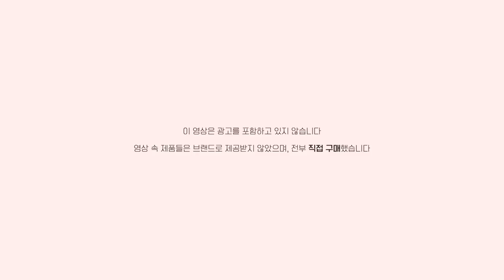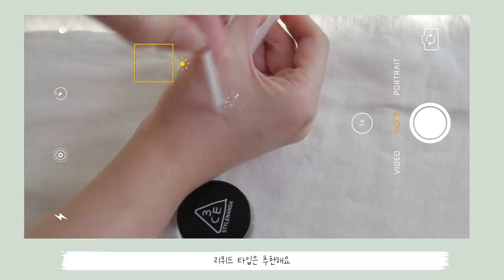cc) 색조맛집 3CE 추천&아쉽템 🛍 메이크업아티스트픽?ㅣ아랑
* 사용한 립은 영상 속 안내했습니다

3ceㅣ멀티 아이 컬러 팔레트 / 디어누드
3ceㅣMulti Eye Palette / Dear Nude

3ceㅣ멀티 아이컬러 팔레트 / 오버테이크
3ceㅣMulti Eye Palette / Overtake

3ceㅣ멀티 아이컬러 팔레트 / 비치뮤즈
3ceㅣMulti Eye Palette / Beach Muse

쓰리씨이ㅣ리퀴드 프라이머 아이 섀도우 / 핑크그라운드
3ceㅣLiquid Primer Eye Shadow / Pink Ground

3CEㅣ아이 글린트 / 인사이드쇼
3CEㅣEye Glint / InsideE Show

3CEㅣ아이 글린트 / 문파이
3CEㅣEye Glint / Moon Pie

3CEㅣ페이스블러쉬 / 소프트살몬
3CEㅣFace Blush / Soft Salmon

3CEㅣ페이스 블러쉬 / 퓨어케이크
3CEㅣFace Blush / Pure Cake

3CEㅣ페이스 블러쉬 / 디렉터블
3CEㅣFace Blush / Delectable

3CEㅣ듀얼 블렌드 블러셔 / 인스턴트
3CEㅣDual Blend Blusher / Instinct

3CEㅣ블러쉬 블러셔 / 리틀모어
3CEㅣBlush Blusher / Little More

3CEㅣ블러쉬 블러셔 / 라스트 타임
3CEㅣBlush Blusher / Last Time

3CEㅣ블러링 리퀴드 립
3CEㅣBlurring Liquid Lip
Chapter Pink / Delicate Soul / Stick Around / So Over / Start Now

3CEㅣ벨벳 립 틴트
3CEㅣVelvet Lip Tint
(New) Cheeky Rose / (New) Think Again / Pink Break / New Nude / Daffodil / Near And Dear

3CE x 디즈니ㅣ멀티 아이 컬러 팔레트 / 오버 앤 아웃
3Ce x Disneyㅣ Multi Eye Color Palette / Over and Out
(32.000)

3CEㅣ멀티 아이 컬러 팔레트 / 딜라이트풀 (핑크)
3CEㅣMulti Eye Color Palette / Delight Ful

3CEㅣ멀티 아이 컬러 팔레트 / 샷 어게인 (오렌지)
3CEㅣMulti Eye Color Palette / Shot Again

3CEㅣ아이 스위치 / 더블노트
3CEㅣEye Switch / Double Note
(팟타입 18000 / 리퀴드 15000)